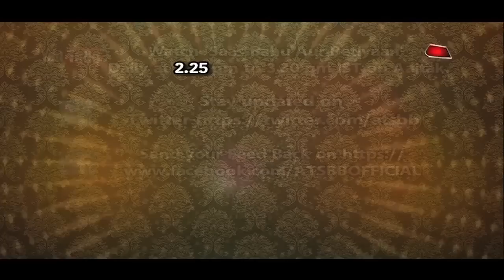Yeh Unn Dino Ki Baat Hai: WHAT! Sameer-Naina Become Anurag-Prerna?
Checkout this romantic moments between Sameer & Naina in Sony TV's serial Yeh Unn Dino Ki Baat Hai..